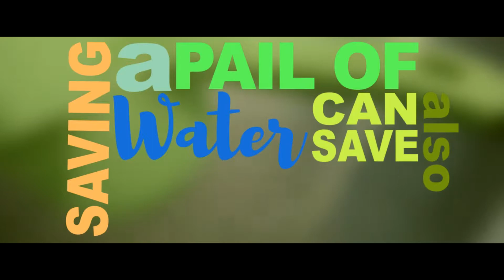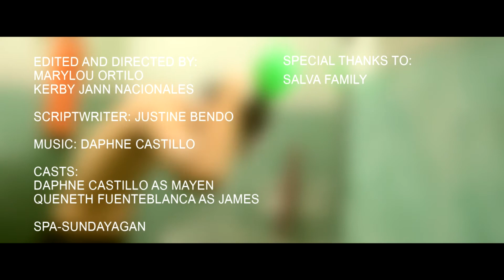WASTE WATER (INFOMERCIAL)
On-site wastewater reuse can reduce water use in both urban and rural households. At present, most homes use potable (drinkable) water for practically everything in the house and garden.

We are literally flushing our drinking water down the toilet!

The articles Reducing water demand, Rainwater and Outdoor water use also have information on reducing potable water use.

Opportunities to reuse wastewater and regulation of its treatment vary according to where you live. Urban households typically have a connection to a centralised, or reticulated, sewage system, whereas rural households manage their wastewater on site. Check with your local council or state health authority for advice on the regulations in your area.

Two types of wastewater are created in a home: greywater and blackwater.

Greywater is wastewater from non-toilet plumbing fixtures such as showers, basins and taps.

Blackwater is water that has been mixed with waste from the toilet. Because of the potential for contamination by pathogens and grease, water from kitchens and dishwashers should be excluded from greywater and considered as blackwater.

Each wastewater type must be treated differently and can be used in various ways. Greywater is ideal for garden watering, with the appropriate precautions, such as using low or no sodium and phosphorus products and applying the water below the surface. Appropriately treated greywater can also be reused indoors for toilet flushing and clothes washing, both significant water consumers.

Blackwater requires biological or chemical treatment and disinfection before reuse. For single dwellings, treated and disinfected blackwater can be used only outdoors, and often only for subsurface irrigation. Check with your local council or state health department on local requirements.